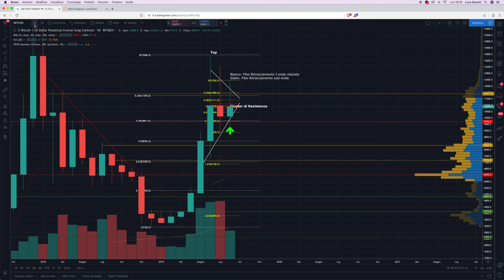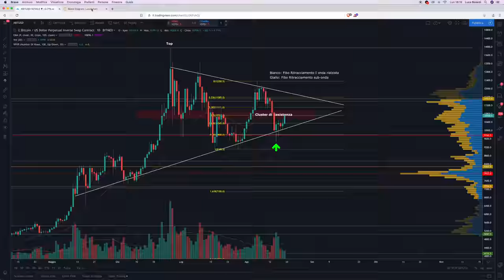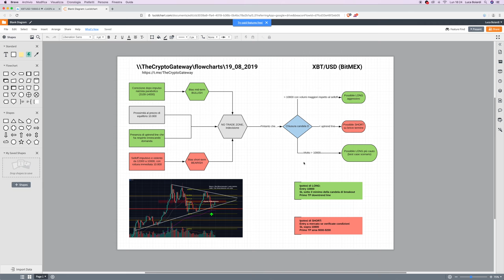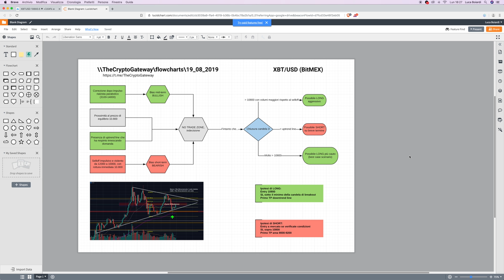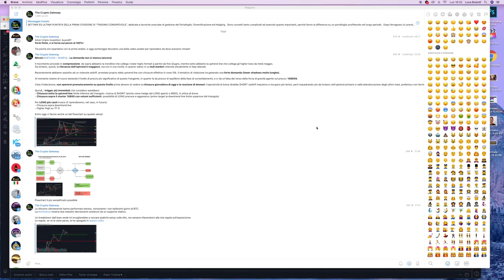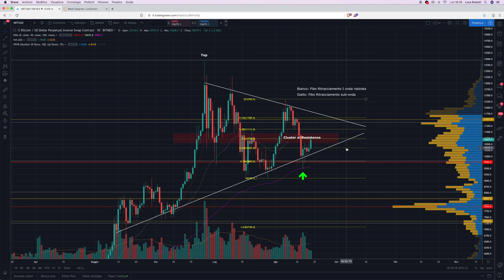Bitcoin: SU o GIU'? Ecco cosa lo determinerà! | Analisi Prezzo, Grafico e Mercato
Dato che non ci vediamo da un po', facciamo il punto post-ferie sulla situazione di Bitcoin, in un momento CRITICO. Il suo comportamento nei prossimi giorni determinerà le sue sorti. Vediamo gli scenari.

Il Trading su Bitcoin e le criptovalute diventa complicato nei momenti laterali, come quello in corso. Per questo motivo occorre dipingersi in mente degli scenari e l'approccio ad essi.

In questo video faremo proprio questo: vediamo quali condizioni scatenano diversi esiti, LONG o SHORT.

Vi riassumo il tutto anche in un diagramma di flusso, per renderlo il più chiaro possibile.

Finalmente siamo tornati a regime, preparatevi a tanti contenuti interessanti!